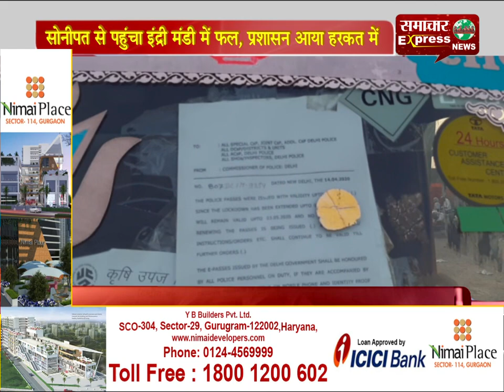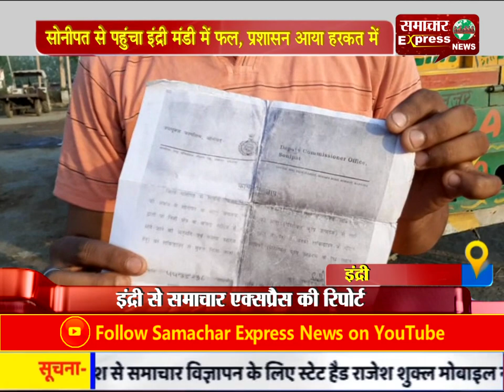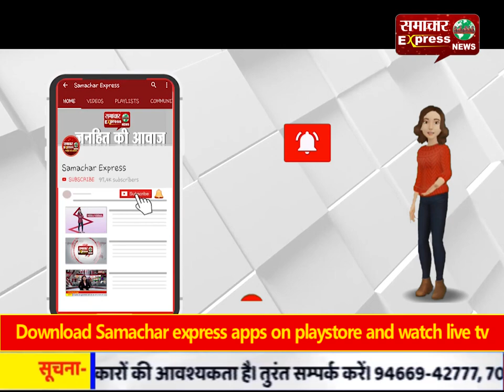सोनीपत से पहुंचा इंद्री मंडी में फल, प्रशासन आया हरकत में